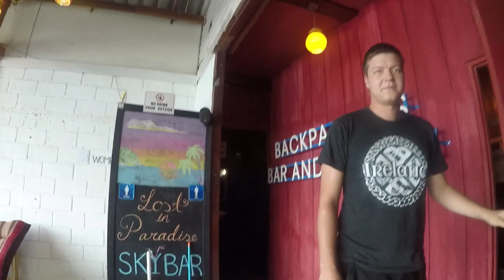Hostel za 1€ za noć | Bojan nema plan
Ovo čak ni ja sam nisam očekivao da ću pronaći - hostel u kojem se noćenje naplaćuje samo 1€. Evo tu smo ukupno dva tjedna i sve je i dalje dobro! Malo se teško spava tijekom noći zbog jako glasne glazbe iz okolnog kluba - ali ipak smo došli na party otok Koh Phangan i plažu Haad Rin.

Samo za usporedbu, najjeftiniji hosteli u okolici su za oko 5€.